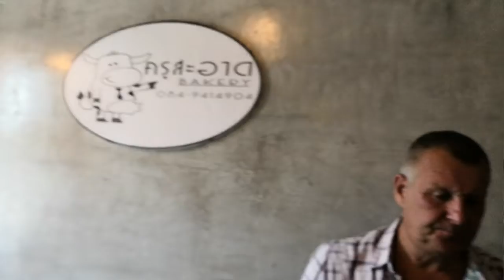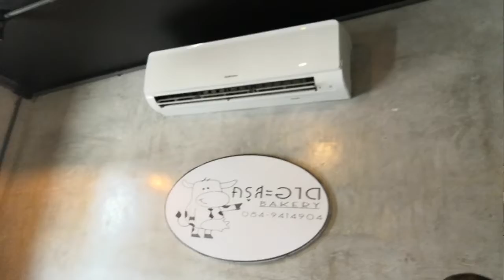มาเด้อ​ กินอาหารเที่ยงร้านครูสะอาดนำกัน